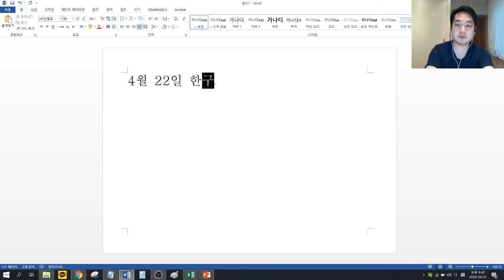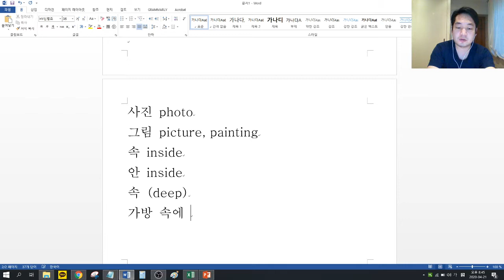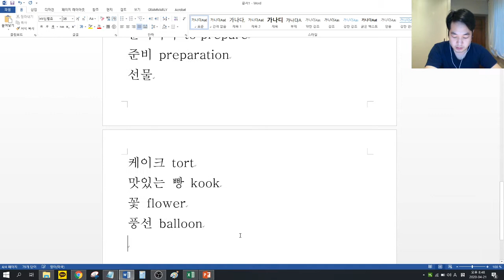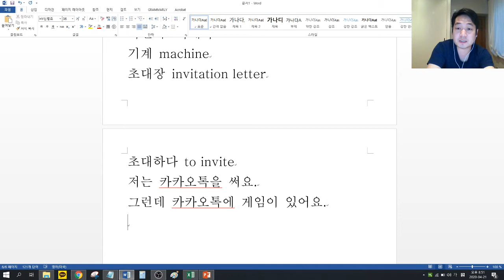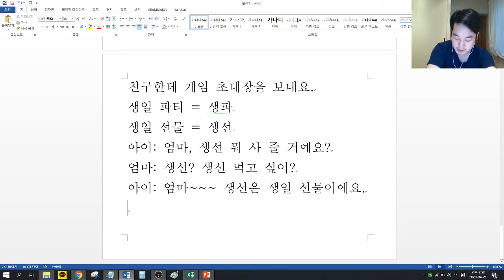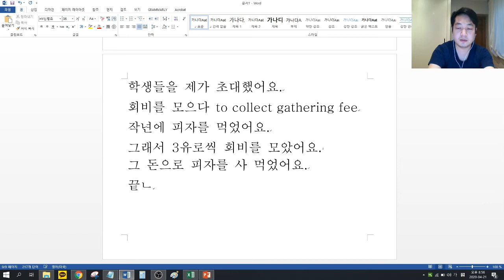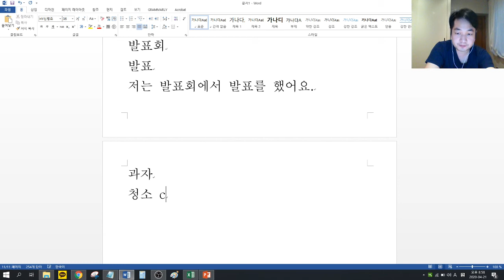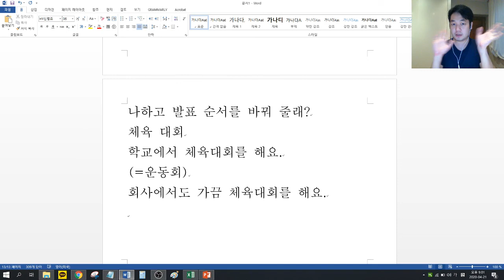4월 22일 (1) 11장 단어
질문이 있으면 댓글에 질문해 주세요~~